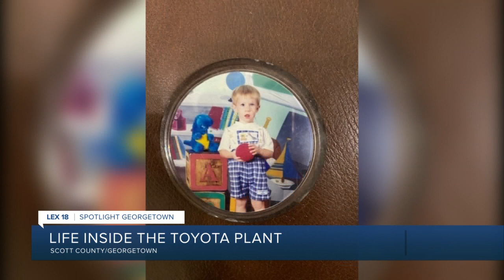Life inside the Toyota plant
You can’t shine a spotlight on anything in Georgetown without placing it squarely on the Toyota Motor Manufacturing Kentucky plant.